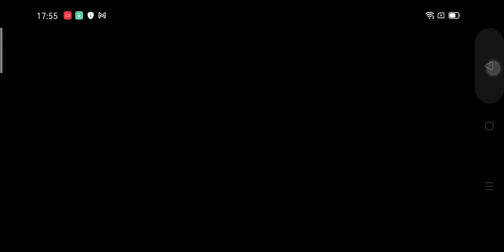Louie's World: Animals Practice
Building Louie and Sheep from Louie's World Animals on Baby TV

Next Practice: Who's it What's it A Duck